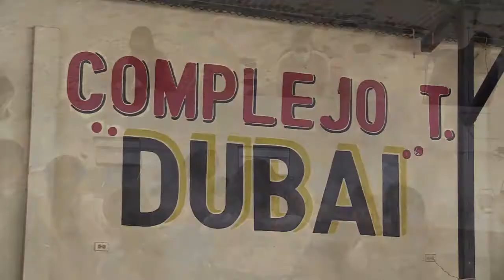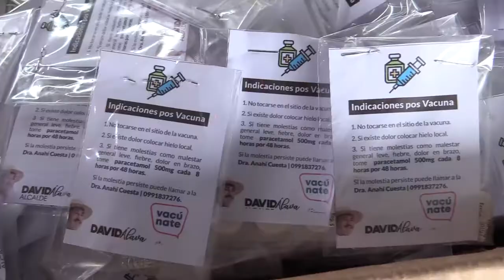Nuevo punto de vacunación en La Concordia | Noticias | Zaracay TV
Este jueves 15 de julio, en el cantón La Concordia, inició el proceso de inoculación para los gremios de mototaxis y taxis debido al contacto directo con el usuario. La atención en el Centro Turístico Dubai, se mantendría hasta finales del mes. Por otro lado, el COE Cantonal exhortó la creación de una resolución para aplicar sanciones pecuniarias a propósito de las fiestas clandestinas.